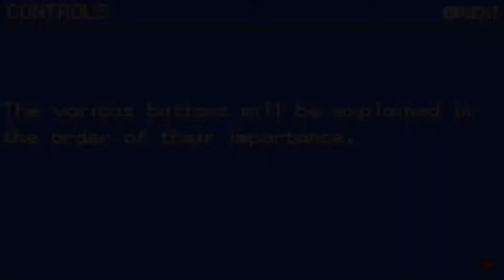Pokemon Leaf Green - Part 1: New Beginnings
ArborKnot here back again with another video for you all.
Today I present to you all with a Pokemon Leaf Green Let's Play.. I hope you all enjoy today's video I try to provide the best content as I can, so it would be greatly appreciated if you clicked the thumbs up button let's see if we can get 5 likes for this video! Don't forget to leave a comment on what you enjoyed, any feedback, or just to say hey!
I wouldn't be able to produce content without you all and you all wouldn't have content without me, so with that being said, let's grow together.

This video is owned by ArborKnot, unless stated in the description.

p.s sorry for the edit in the end.